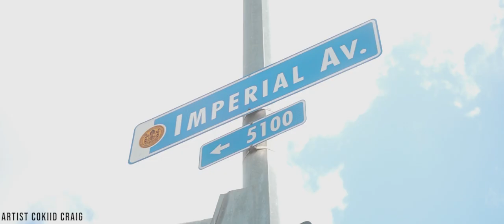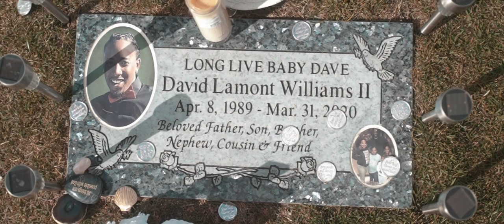Greenwood (Official Music Video)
Lucky Cat Beats Season 4 Winner @itscokiid releases Greenwood with second place winner @krimsonking_